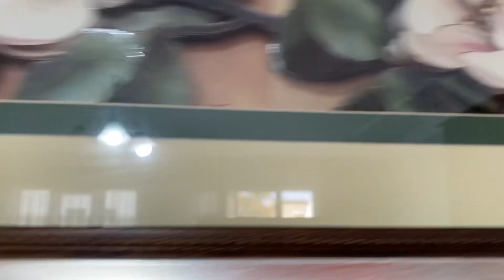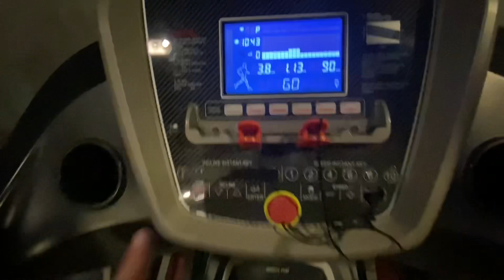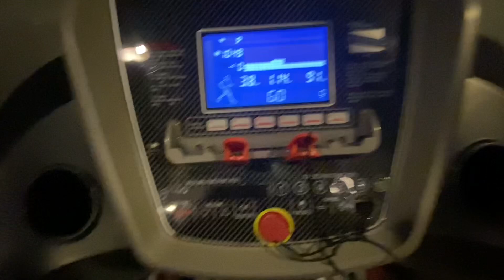İNŞALLAH SİZDE BÖYLE DÜŞÜNMÜYORSUNUZDUR😔YOKSA ÇOK ÜZÜLÜRÜM😔EVİ PARLATTIM😁A101 GANİMETİM İYİ OLDU